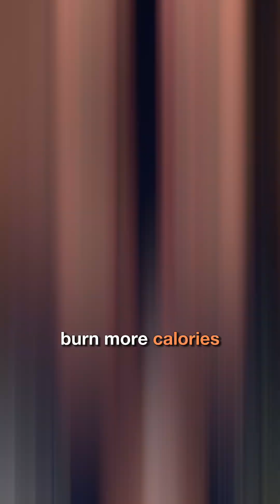Cold Bath & Metabolism: Myth or Boost?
Cold exposure can slightly raise your metabolism by activating brown fat, the good fat that burns energy to keep you warm. But it’s no magic fix, real results come from pairing it with good nutrition, sleep, and movement.

Want to know which foods truly fuel your metabolism?
👉 Find out with personalized testing from Immuno Labs.